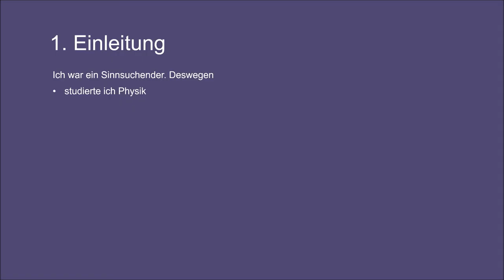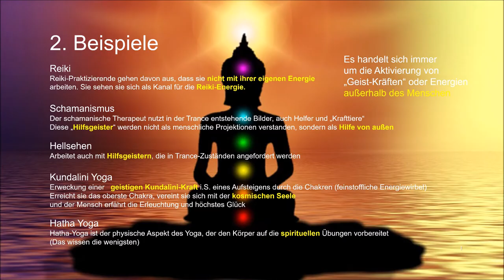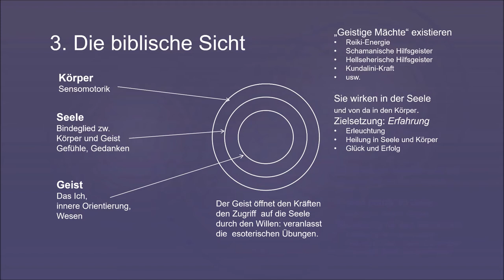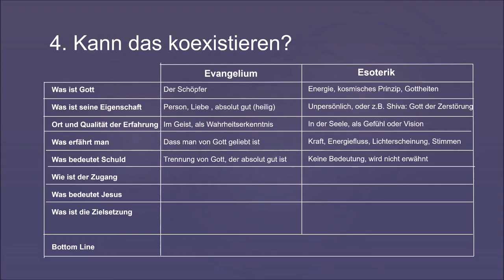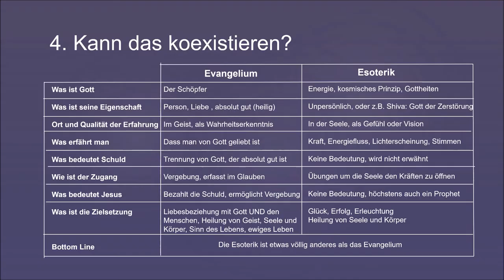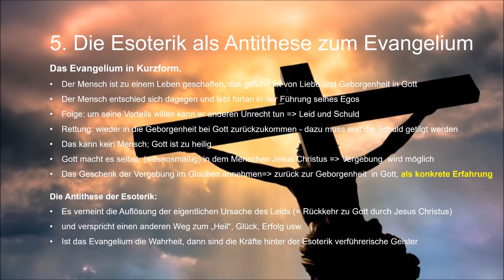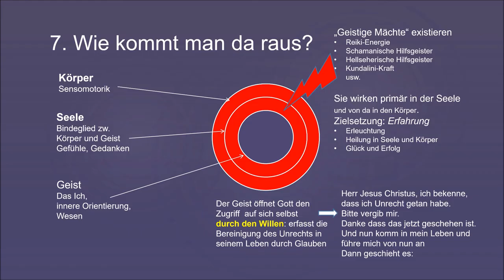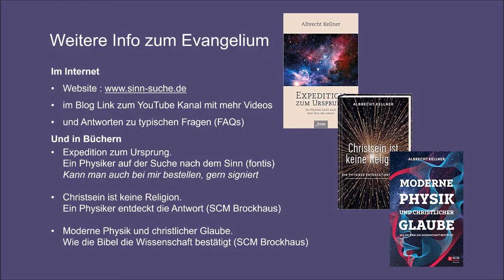Esoterik vs. Evangelium?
Auf der Suche nach dem Sinn des Lebens, nach Heilung von Krankheiten oder nach Glück und Zufriedenheit wenden sich heute Viele der Esoterik zu. Weniger bekannt: Christsein in seiner eigentlichen Bedeutung bietet weitgehend das Gleiche an. Ist beides miteinander kompatibel oder gibt es vielleicht sogar dramatische Unterschiede? Gibt es eine Erklärung für manches Belastende in der Esoterik?
Wie ich beides kennenlernte- Esoterik und Evangelium - beschreibe ich in dem Buch "Expedition zum Ursprung. Ein Physiker sucht nach dem Sinn des Lebens", SCM Brockhaus. Das Buch, 14€, kann auch bei mir versandkostenfrei bestellt werden, gern auch signiert.